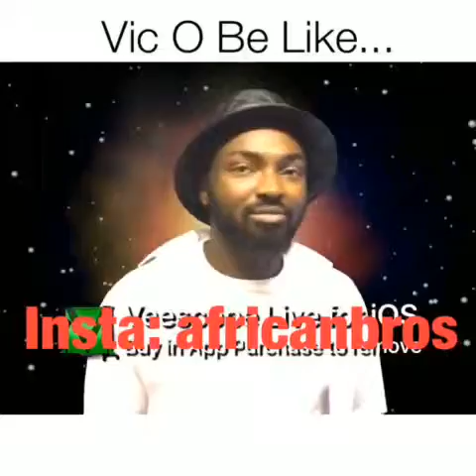VIC O BE LIKE